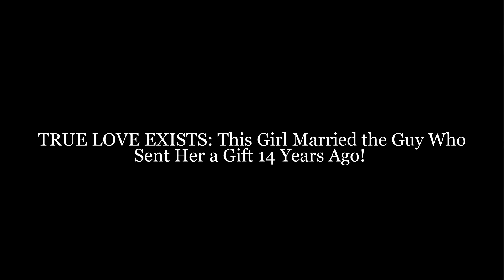TRUE LOVE EXISTS: This Girl Married the Guy Who Sent Her a Gift 14 Years Ago!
What is the concept of true love? You’ve all heard the term but really, what does it mean? There are those who say that true love is when you finally find that special someone you are willing to love unconditionally – no ifs, ands, or buts.
This story of a girl who met her soulmate after receiving a Christmas gift 14 years ago might just be what true love is all about.
According to NTD Television, Joana Marchan used to receive packages through Samaritan’s Purse – an international humanitarian organization. One fateful Christmas day, she received a gift from Tyrel Wolfe. 14 years later, they are man and wife.
Samaritan’s Purse is an evangelical Christian humanitarian aid organization that gives help to people who are in need as part of their Christian missionary work.
Their focus is on crisis relief and development and they operate in more than 100 countries all over the world. Their headquarters are based in North Carolina, United States. They also have offices in Australia, Canada, Germany, Ireland, Hong Kong, Netherlands, and the United Kingdom.
According to NTD, Tyrel Wolfe was one of the children who used to donate care packages through the organization. He was just 7 years old when he started sending shoeboxes filled with school supplies, toiletries,  and small toys during Christmas season.